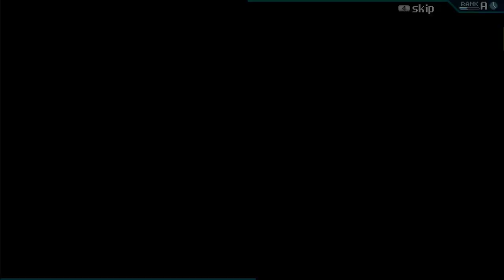CrossCode - Part 69 (Frosty on a Panzer)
00:00 Rhombus Square
04:25 Rookie Harbor
05:12 Gaia's Garden
06:58 Rookie Harbor
07:31 Rhombus Square
08:58 Bergen Village
15:04 Bergen Trail
18:34 Snowman Attack!
24:29 Secret Entrance
33:10 Puzzle Time
37:29 Take 2
39:24 Puzzle Complete
41:19 Heavy Tank Unit
52:49 Boss Defeated
53:46 T.A.N.K
58:07 Bergen Village